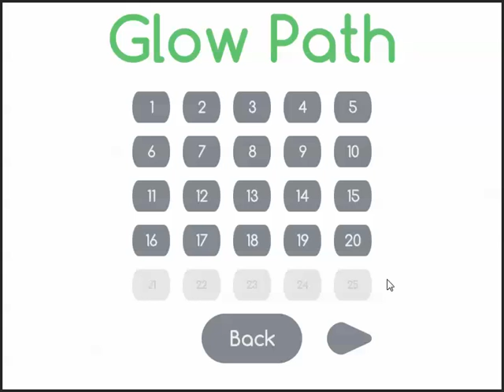Glow Path -- Level 20 Walkthrough